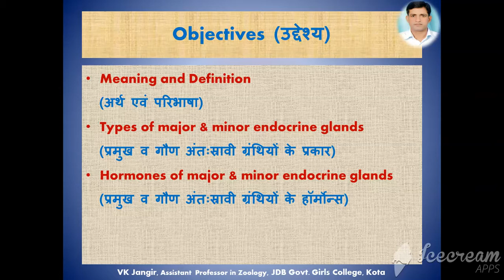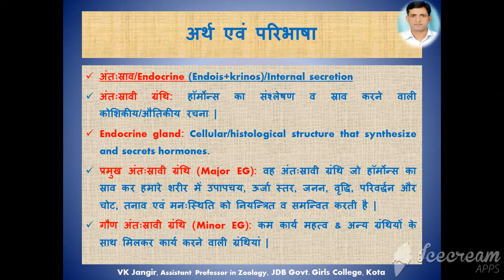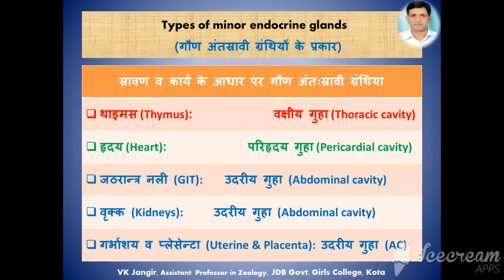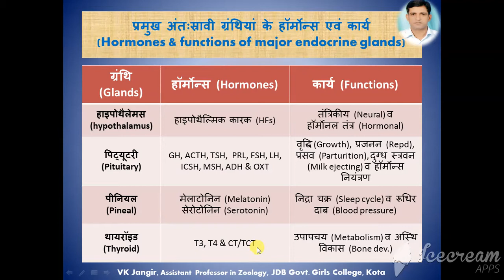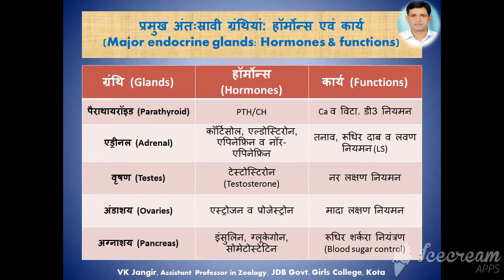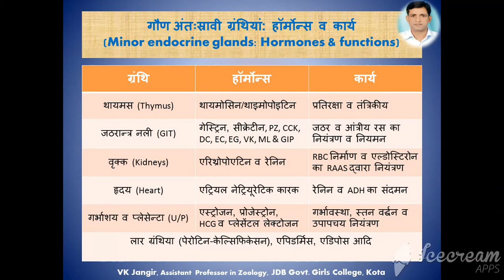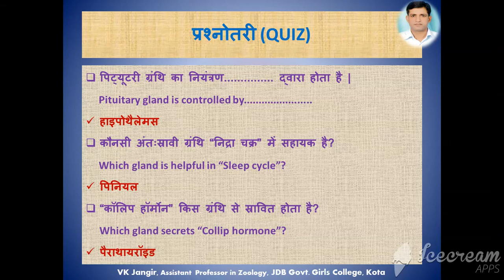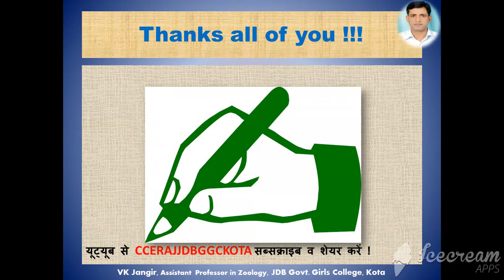Vikas Jangir , B.Sc. Part-II , Paper-II , Unit-I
Major and Minor Endocrine Glands